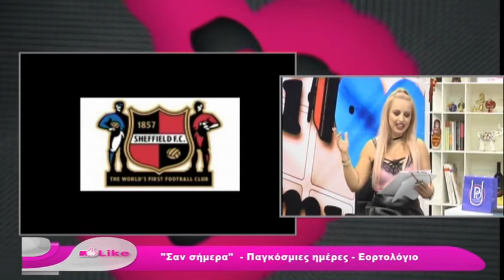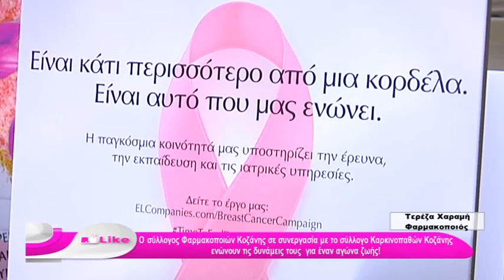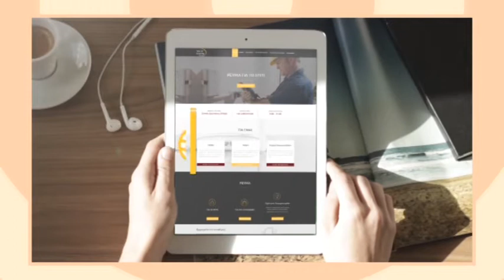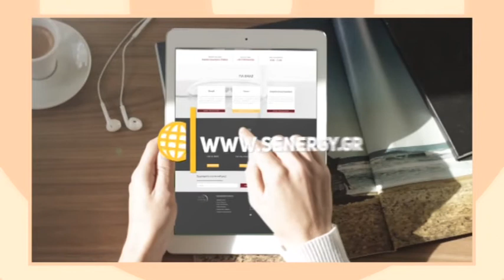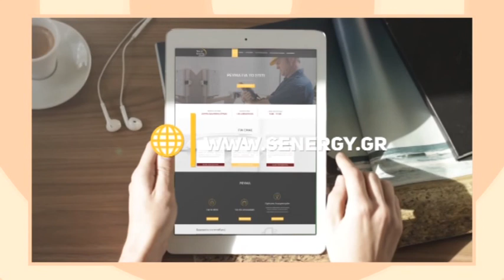LIKE 24 10 2020